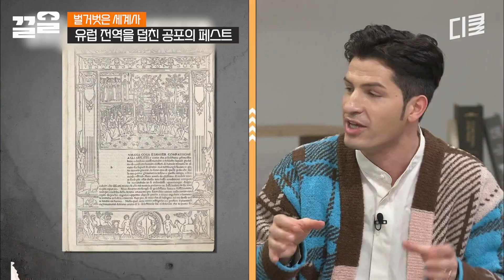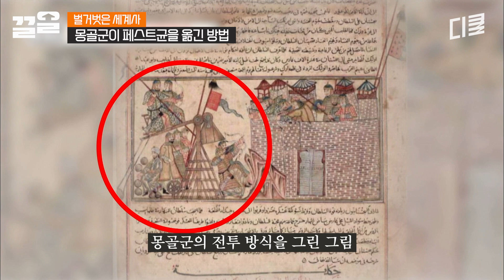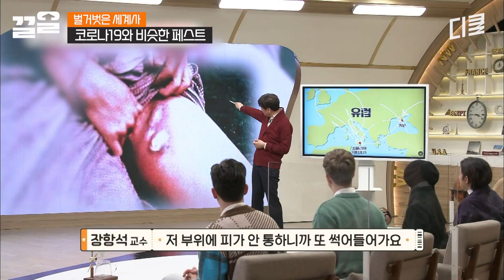[벌거벗은세계사] 온몸이 썩어들어가는 병! 페스트로 죽은 시체를 무기로 쓴 테러💥